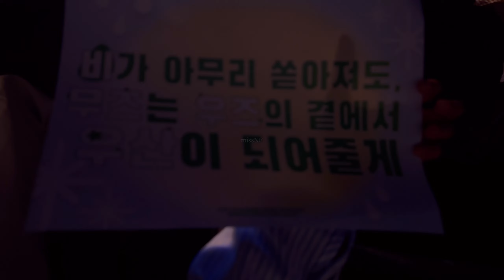[FANCAM] 230702 2023 WOODZ WORLD TOUR 'OO-LI' in Bangkok DAY 2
July 2, 2023 (DAY 2) - Thunder Dome, Muang Thong Thani, Thailand

Setlist OO-LI in Bangkok Day 2 :
0:00 OPENING
1:00 Busted
03:46 HIJACK
7:07 Love Me Harder
10:39 TALK
11:38 WAITING
14:42 Chaser
17:51 Who Knows
20:36 Dirt on my Leather
23:09 Trigger
29:09 TALK
29:37 Hype Boy - New Jeans (COVER)
33:21 Mr. Everything - Billkin (COVER)
34:36 TALK + I Hate You (sing along) + POOL
47:04 Multiply
52:00 ABYSS
55:57 Kiss Of Fire
59:08 FEEL LIKE
01:02:07 On My Own
01:05:30 Sour Candy
01:08:50 BUMP BUMP
01:12:01 Drowning
01:16:03 TALK
01:19:05 Journey
01:22:20 VCR ‘Thank To’

Encore -
01:23:24 I Hate You
01:26:31 Better and Better
01:29:22 Fans Project (Thank To) + TALK
01:34:37 Ready To Fight

Please don't crop/remove/edit the video without my credit.